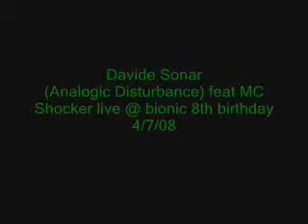Davide Sonar (Analogic Disturbance) live @ bionic 4/7/08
davide sonar at bionic
birthday bash